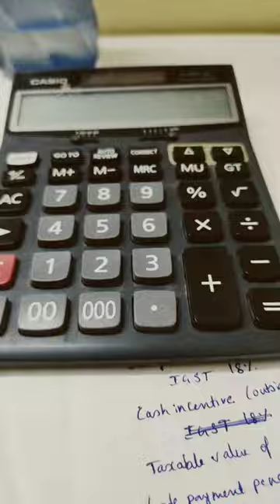Study motivation 🔥 Life of CA student.